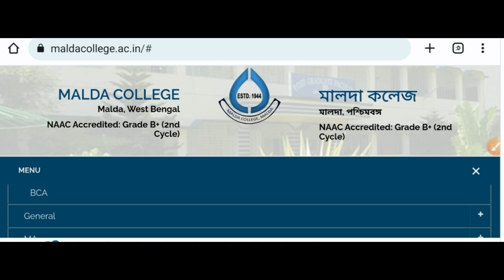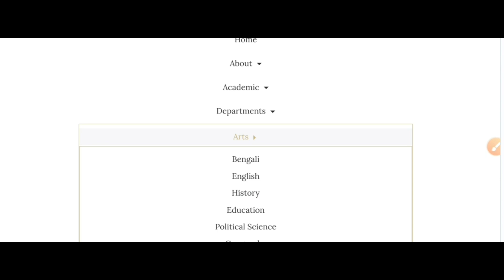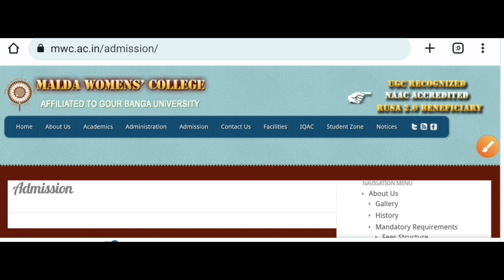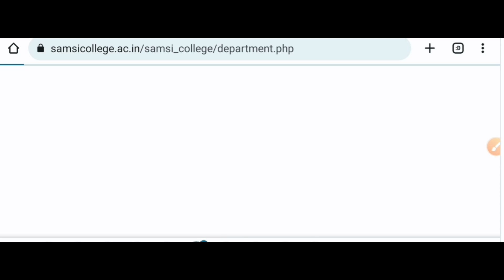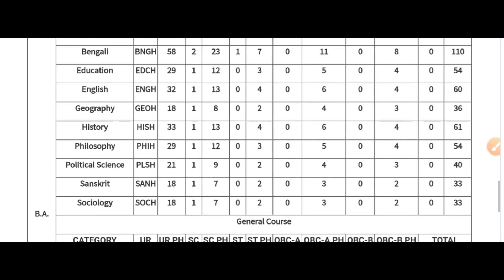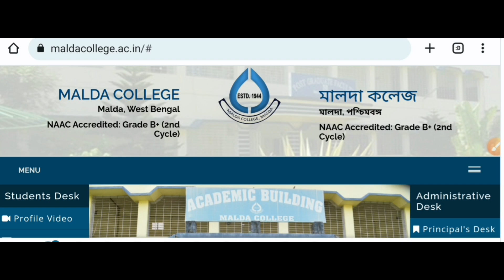মালদার সেরা ১০টি কলেজ: Malda District Best Colleges: Top 10 college: WB College Admission 2024: ugb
West Bengal College University Admission 2023. WB ug pg admission 2023. Top colleges in Malda District. Review. See the video.

Content Includes-
Malda best colleges,
top colleges in Malda District,
Malda college admission 2023
Best college in Gourbanga University,
gour college admission,
chanchal college admission 2023
malda women's college,
kaliachak college,
Samsi college,
gazole mahavidyalaya,
harishchandrapur college,
gourbanga university pg admission,
ugb college admission 2023